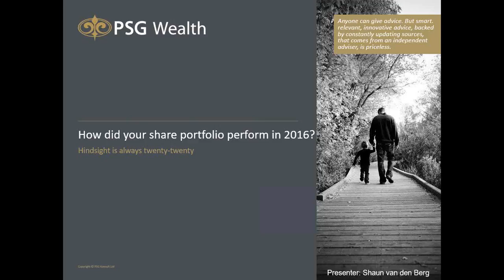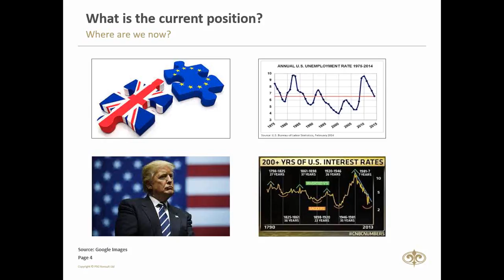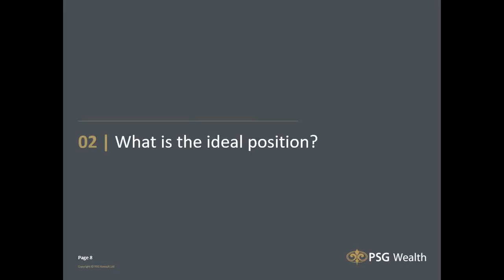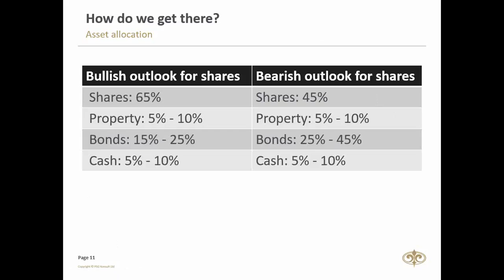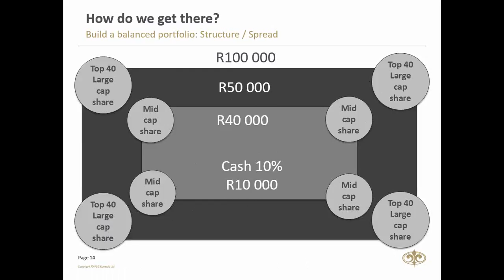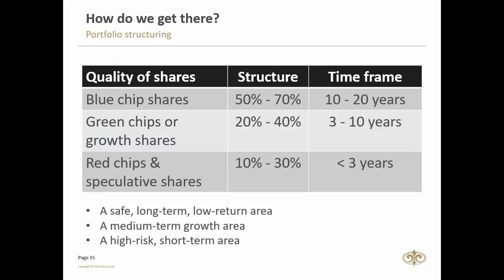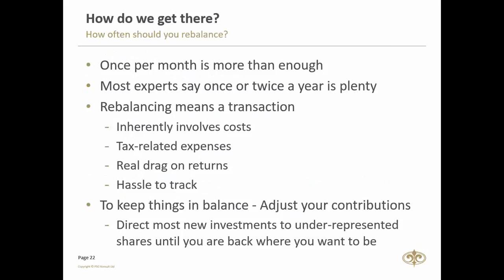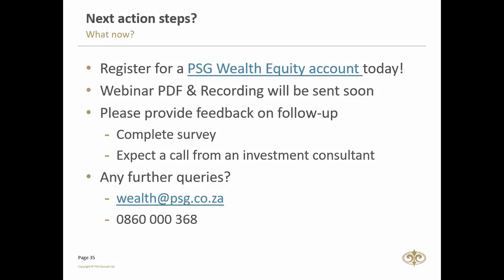2016 12 14 13 01 How did your share portfolio perform in 2016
With the New Year arriving in a few weeks, now is a good time to step back and look at your share portfolio performance during 2016. In general, the JSE All Share Index had a lacklustre year as most shares moved sideways in a narrow range in a fairly valued market. Political uncertainty, both locally and abroad, kept investors on their toes. Just because the market did not perform spectacularly well, it does not mean that your portfolio performed worse. In this webinar, we discuss looking at how your share portfolio actually performed and doing things differently to protect your portfolio next year.
Discussion points
• 2016 in review
• Best and worst performers
• Asset allocation
• Diversification
• Stock picking
• Hedging your share portfolio